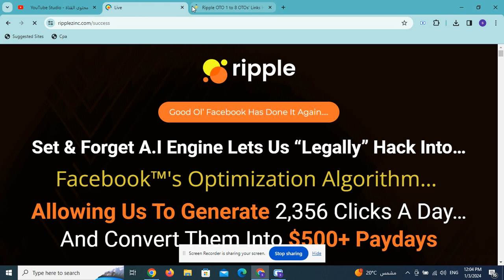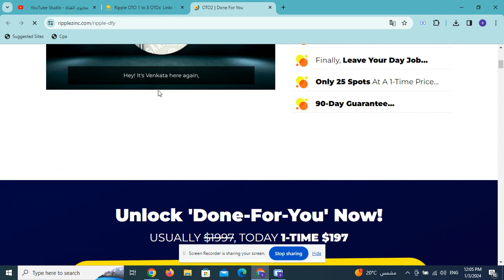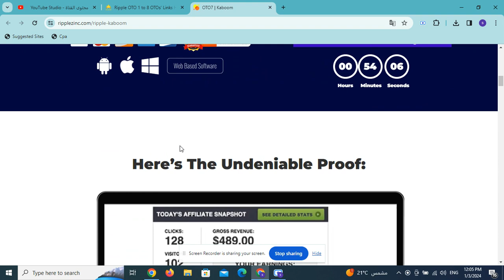Ripple OTO 1 to 8 OTOs’ Links Here +Hot Bonuses &Upsell